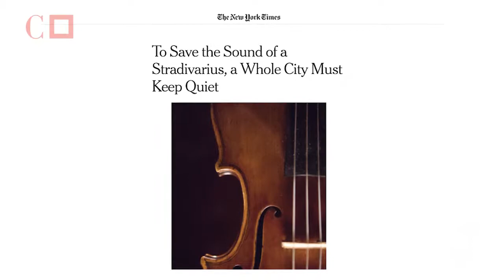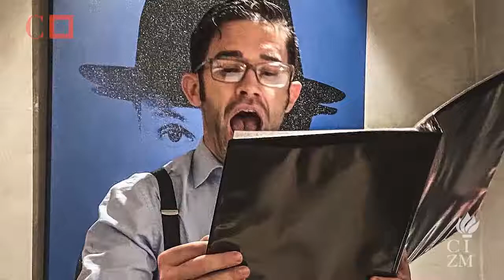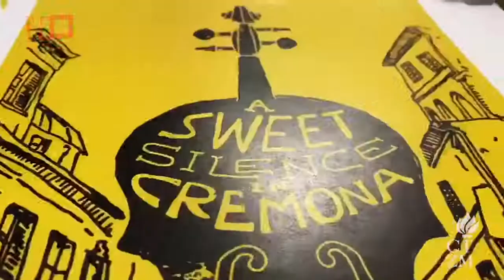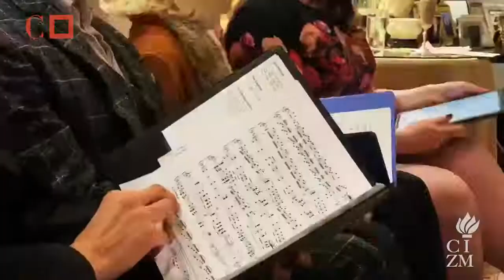A SWEET SILENCE IN CREMONA | TALK + MUSIC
Co-presented with NYU-Casa Italiana

Meet Roberto Scarcella Perino (composer) and Mark Campbell (librettist) for an exclusive behind-the-scenes look at this comic story. The one-hourconversation will be accompanied by musical segments featuring Jessica Fishenfeld (soprano) and Andrea Obiso (violinist). Introduction by Stefano Albertini (Director, NYU Casa Italiana) and Francesca Campagna (General Director, CCO).

Commissioned by NYU-Florence, NYU-Casa Italiana Zerilli-Marimò, A Sweet Silence in Cremona is inspired by an event in recent history when the mayor of the Italian city imposed a moratorium on urban noise while the Museum of Violins painstakingly recorded some of its renowned string instruments for posterity. The story imagines four human lives—and one canine—that reside near the museum and are affected by this moratorium in ways both comic and touching. These disparate lives are connected by Yassine, an immigrant youth from Tunisia who delivers flowers and a message to the building's residents.

Support CCO in these challenging times. Donate today and help us secure the future of contemporary opera repertoire: